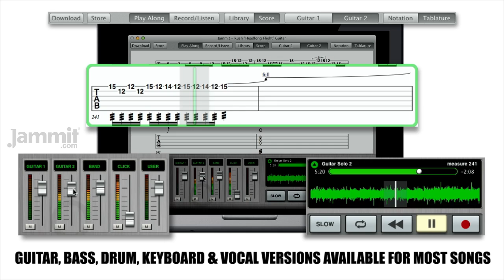Jammit Rush "Headlong Flight" Guitar